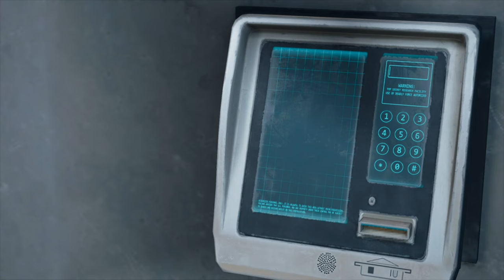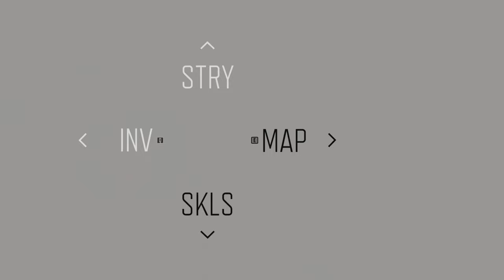Days Gone Silent Gameplay No Commentary Part 47